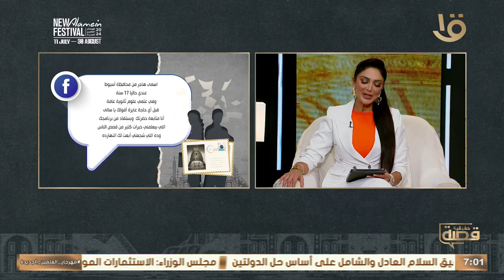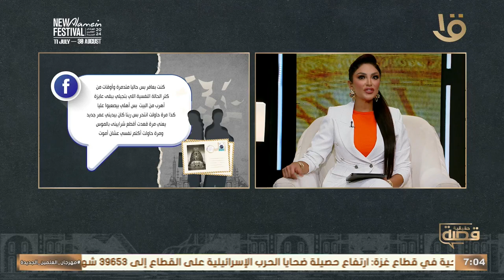قصة حقيقية | حاولت أكتم نفسي عشان أموت معاناة كبيرة بتعيشها "هاجر".. الكاملة 6-8-2024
قصة حقيقية | حاولت أكتم نفسي عشان أموت معاناة كبيرة بتعيشها "هاجر".. الكاملة 6-8-2024#قصة_حقيقية